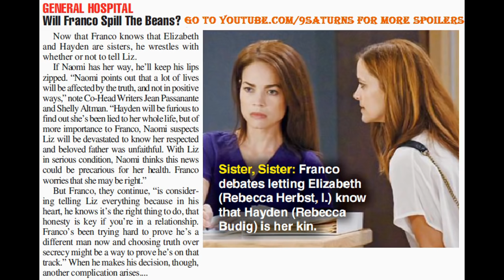9-5-16 GH SPOILERS Hayden Elizabeth Franco General Hospital Rebecca Herbst Preview Promo 9-2-16